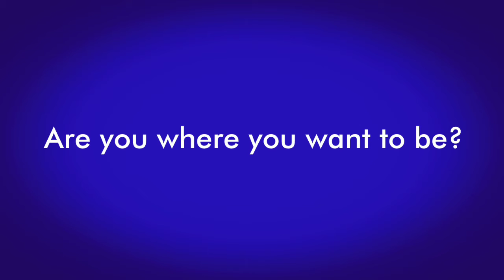Is it That Time?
Creators Create